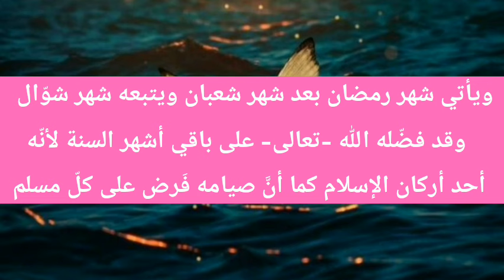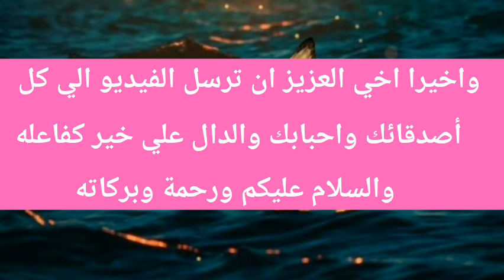موعد شهر رمضان 2024 موعد شهر رمضان 1445 في مصر والسعودية العراق والجزائر والمغرب#موعد_شهر_رمضان_2024